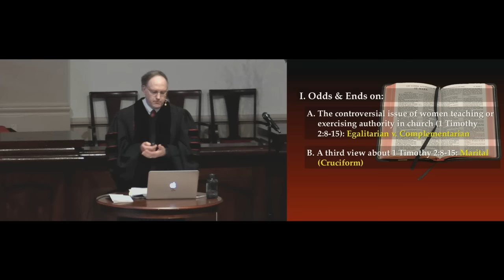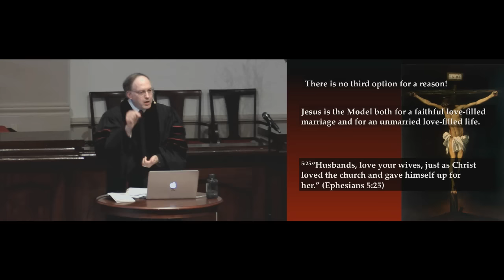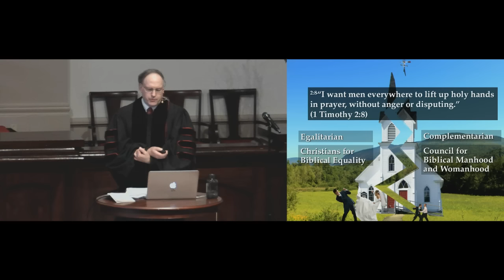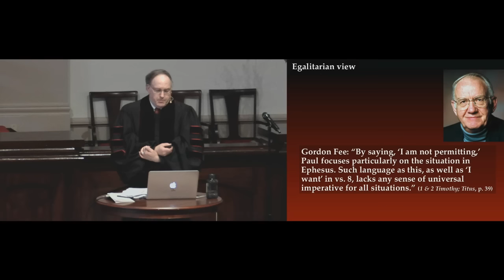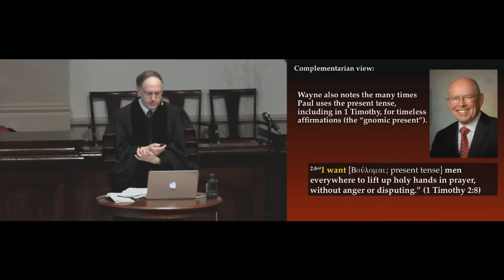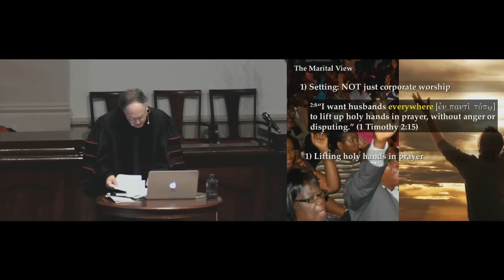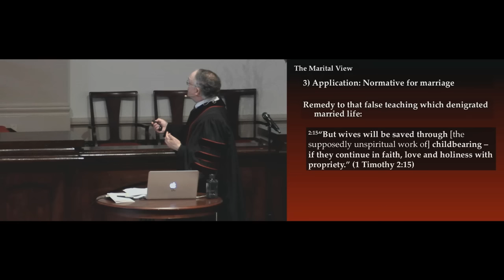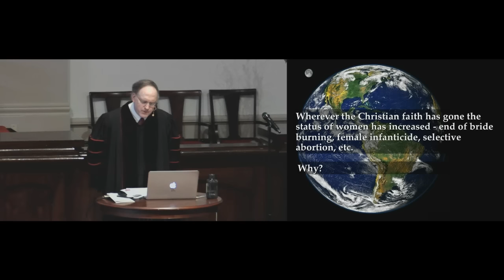The Bible and Women (part V) Practical Applications - 1 Timothy 2:8-15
Speaker: Gordon Hugenberger, Senior Minister
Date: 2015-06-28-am